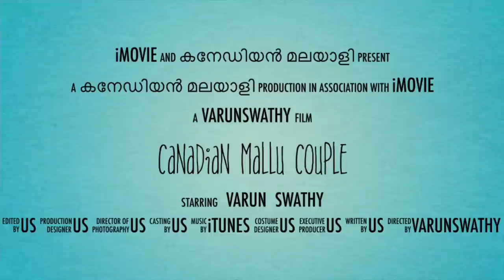OUR NEW APARTMENT TOUR / CITY OF KITCHENER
OUR NEW APARTMENT IN KITCHENER CITY

HOPE YOU ALL WILL LIKE OUR NEW HOME